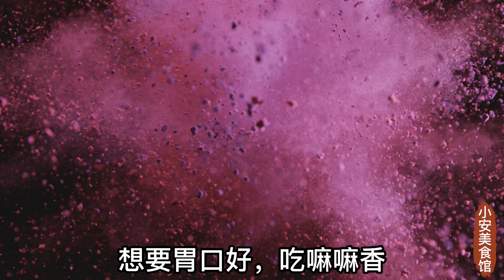黃豆跟它一起吃，堪稱『最強補胃之王』！連吃2天，補胃效果是花生的50倍！夜裡不失眠了，胃不痛了，吃飯更香了，胃口比20歲小伙子還好，活100歲也不會得胃病！ ！ ！